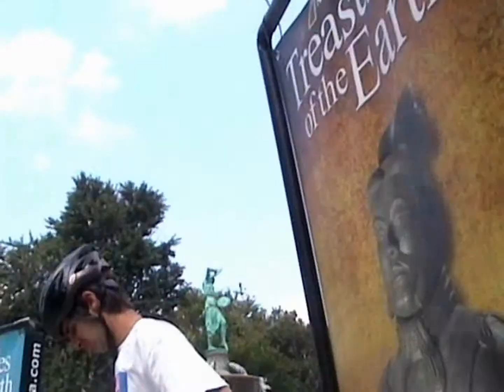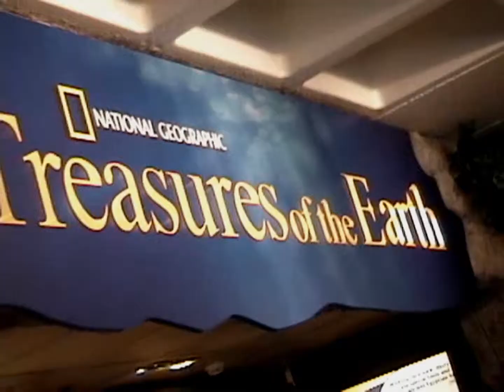Gorilla Group Media and The Children's Museum of Indianapolis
We are proud to present our very first client, The Children's Museum of Indianapolis.